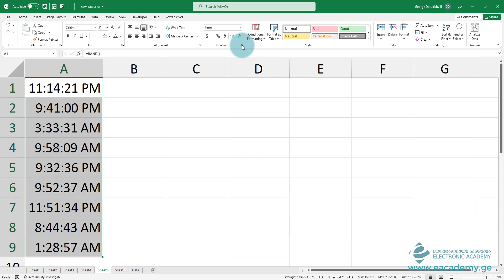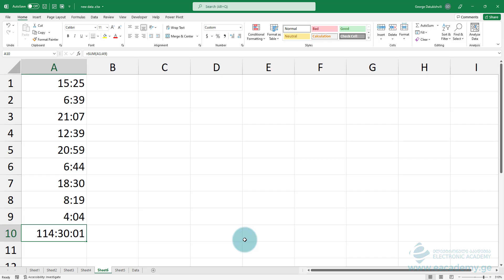როგორ გამოვსახოთ ნამუშევარი ჯამური დრო?